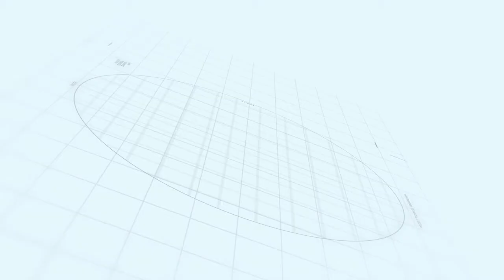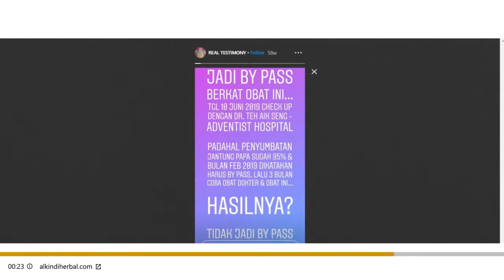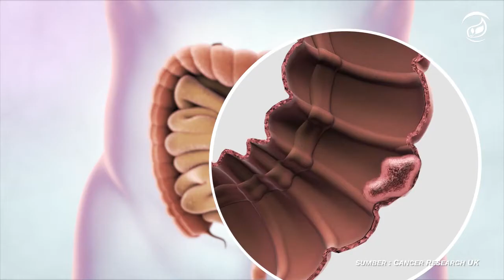Cara menurunkan berat badan secara cepat | Amankah?